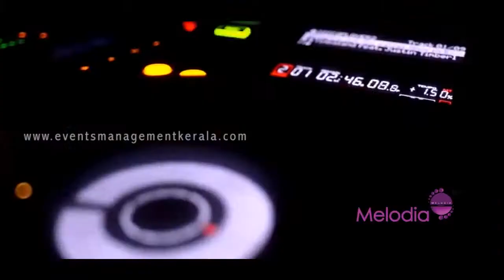DJ Event Planner In Thrissur | DJ Party organisers In Kochi | Best DJ Party Planner In Kerala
Melodia Events is a leading Event Management Company located in Kerala. We have our offices in Cochin, Thrissur and Calicut. We have a wide range of services which are conceptually innovative with lucrative pricing options. Our planning and executions team makes the events invigorating and memorable.